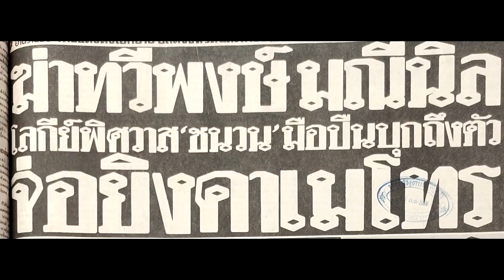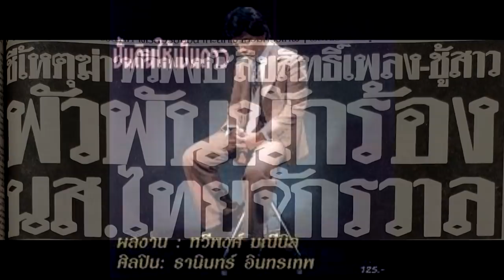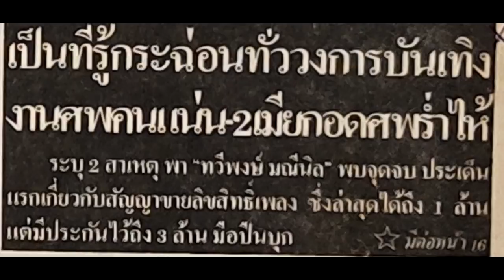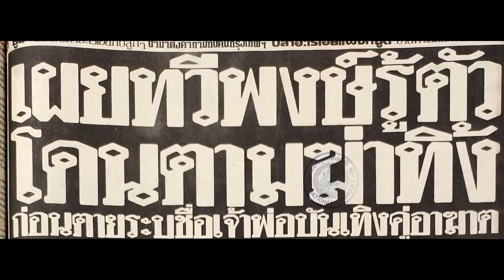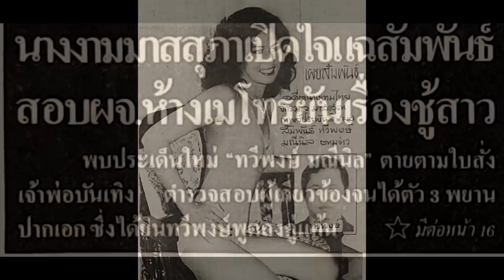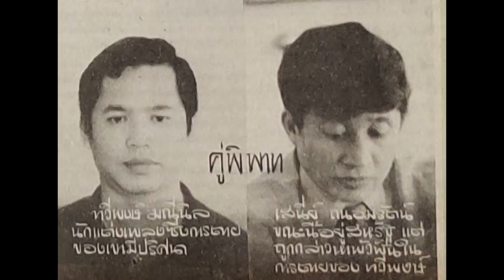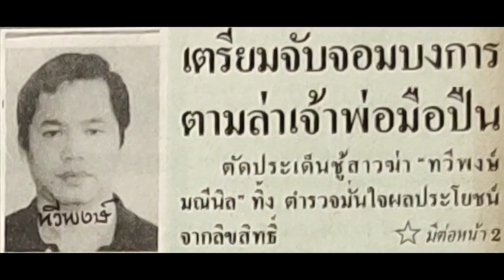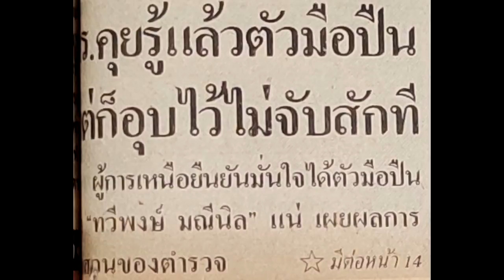ตำนานคดีดัง : .ใครฆ่า? ทวีพงษ์ มณีนิล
หน่วยปฏิบัติการชุดล่าสังหาร : จ่าดาวเหนือ
เส้นทางสู่เบียนห์หน่ำ
ยุทธการลบแผนที่
คอมมานโดนิ่มนิ่ม